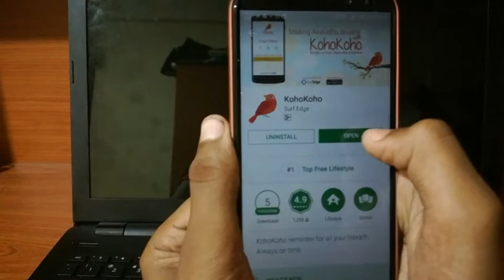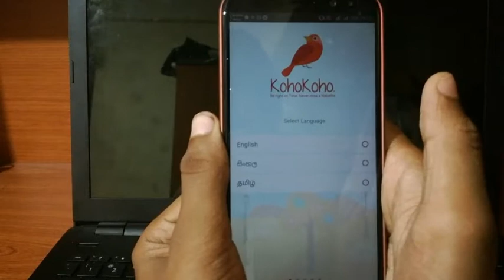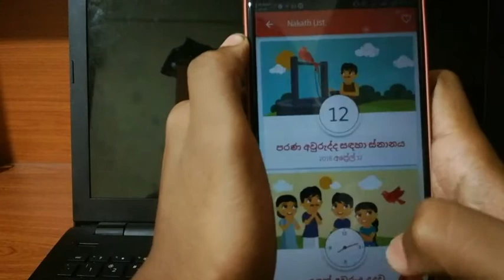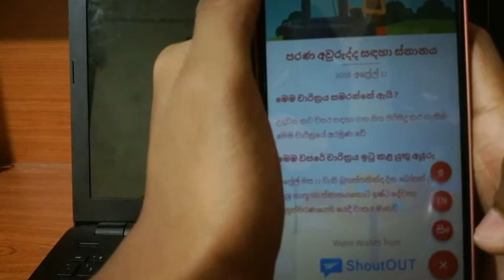KohoKoho App for Sinhala and Tamil New Year